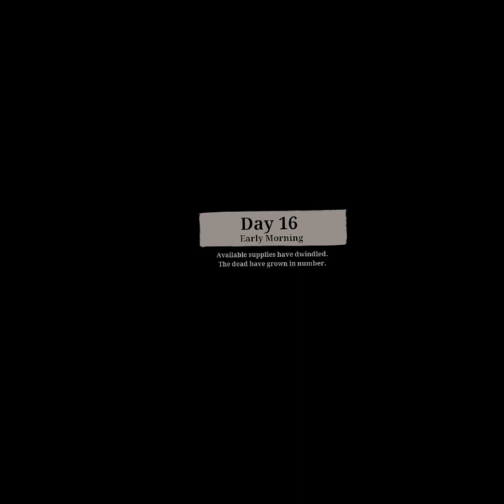ORGANIZATION OF THE DEAD! king shua plays vr walking dead